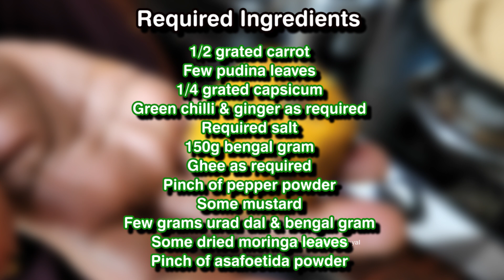உங்க பசங்களுக்கு கொடுக்க ஒரு Healthy Snack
மாலையில் உண்ண ஒரு எளிதான ஆரோக்கியமான ஸ்னாக் ரெசிபி தான் இன்று பார்க்க இருக்கிறோம் இதை சிறியவர்கள் முதல் பெரியவர்கள் வரை எல்லோரும் உண்ணலாம் கண்டிப்பாக உங்கள் வீட்டில் உள்ளவர்களுக்கு செய்து கொடுங்கள்.

Healthy Snack required ingredients

1/2 grated carrot
Few pudina leaves
1/4 grated capsicum
Green chilli & ginger as required
Required salt
150g bengal gram
Ghee as required
Pinch of pepper powder
Some mustard
Few grams urad dal & bengal gram
Some dried moringa leaves
Pinch of asafoetida powder

Click the following link to look into our WhatsApp product catalogue and place your order 👇